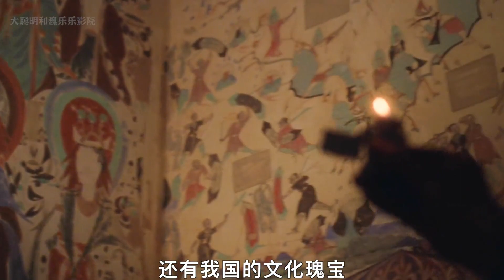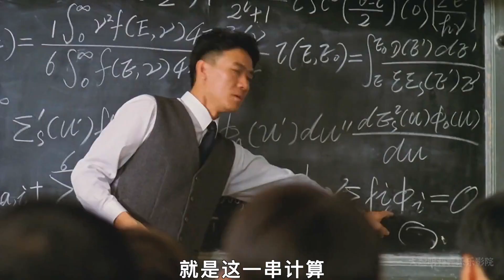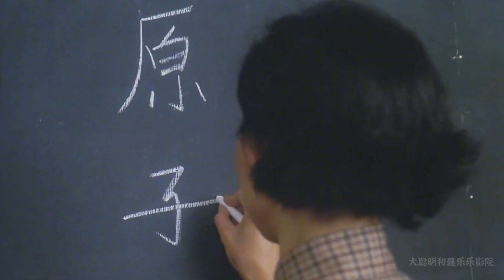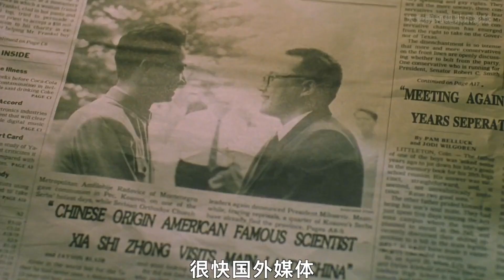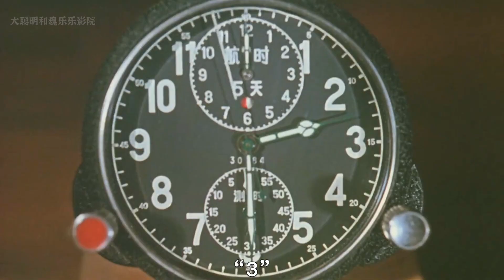真實還原，我國首顆原子彈研制中的辛苦與磨難！